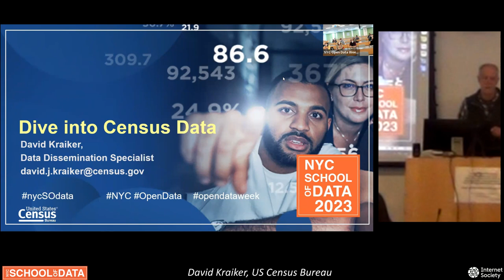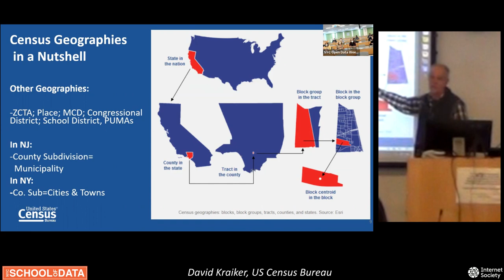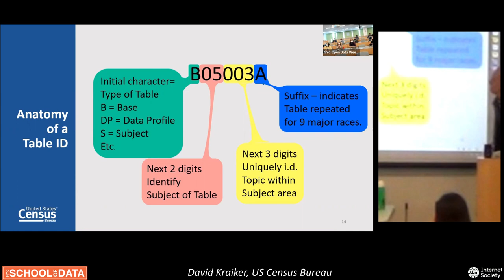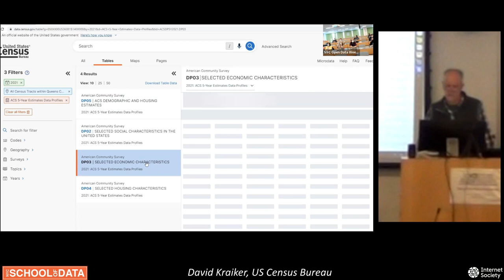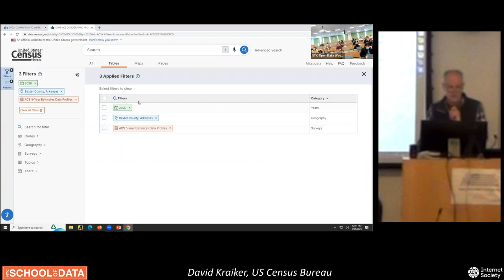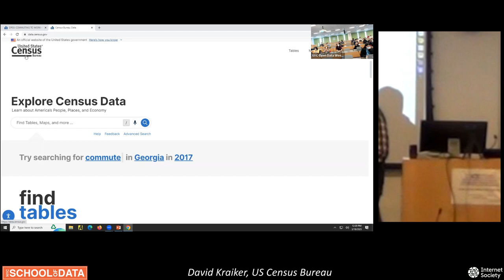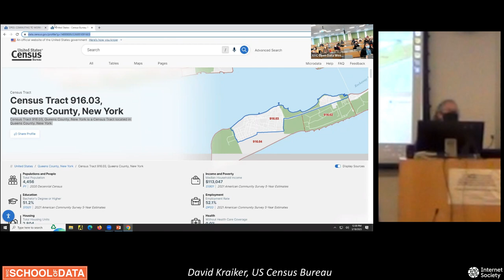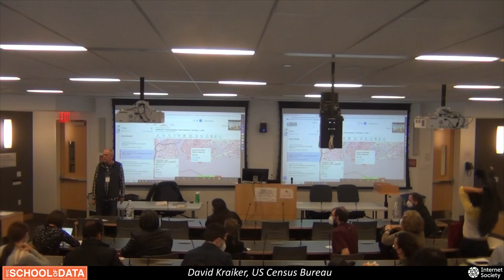04 Dive into U.S. Census Bureau Data Surveys and data.census.gov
04 Dive into U.S. Census Bureau Data Surveys and data.census.gov

David Kraiker
Data Dissemination Specialist, US Census Bureau

Learn how to best access and search data.census.gov for American Community Survey and other census demographic data. Join us as we share ways to meet your data needs through our user-friendly portal and teach how to search for a variety of geographies including PUMAs (Public Use Microdata Areas) and Census Tracts. Demographic data Topics we will touch upon include: Housing data; economic and income data, race and ethnicity data, and health and disability data. There will be an interactive exercise during this session--however, attendees need not bring their computers. Time permitting, we will show how to map the data within the Census Bureau's data portal, and we will also strive to answer any questions pertaining to GIS or mapping issues.

NYC School of data is a community driven conference with a focus on open data, civic technology, and service design.
This year’s event celebrates the 11th anniversary of the City’s transformative open data law and concludes NYC Open Data Week 2023.